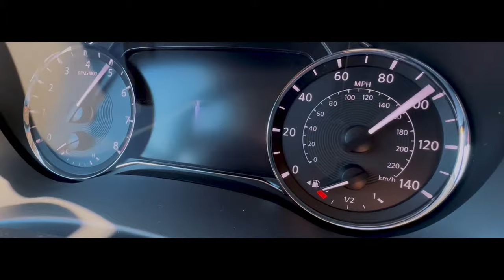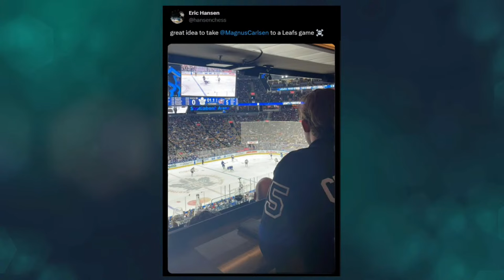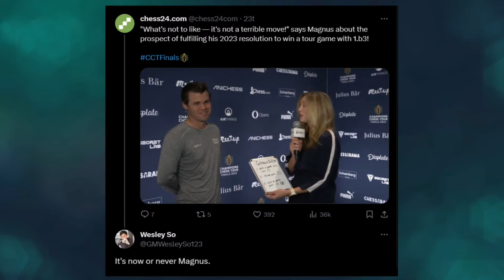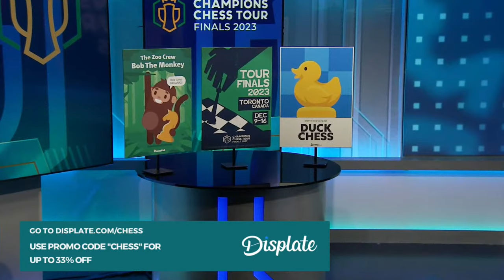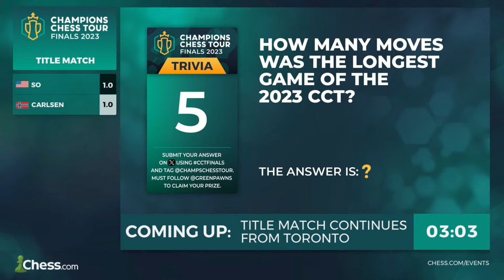Champions Chess Tour Finals 2023 TITLE MATCH: Watch Magnus v Wesley In $200,000 Match Of The Year!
The biggest tour in chess all comes down to this. The top eight players from this year's Champions Chess Tour have traveled to Toronto for the LIVE Finals to determine the 2023 champion! The final week of competition features chess legends Magnus Carlsen and Hikaru Nakamura, fan favorites Fabiano Caruana, Maxime Vachier-Lagrave and Wesley So, as well as young superstars Nodirbek Abdusattorov, Alireza Firouzja, and Denis Lazavik!

The Champions Chess Tour is a massive chess circuit including six events that took place throughout the year. The 2023 CCT Finals is the closing event of Chess.com's most important event to date with the top 8 players meeting in Toronto, Canada, in a thrilling last clash for the title and their share of the overall $2,000,000 tour prize fund. Join GothamChess, Robert Hess, David Howell, Tania Sachdev and more for all the coverage!